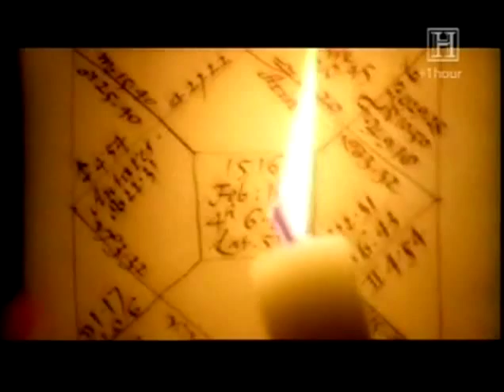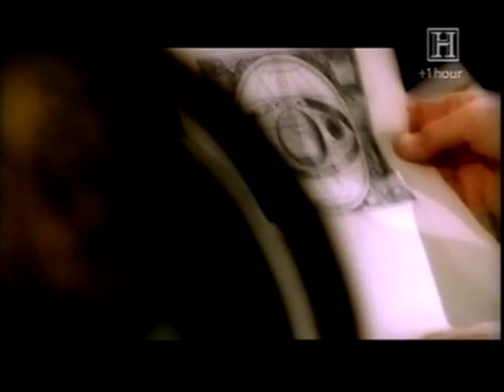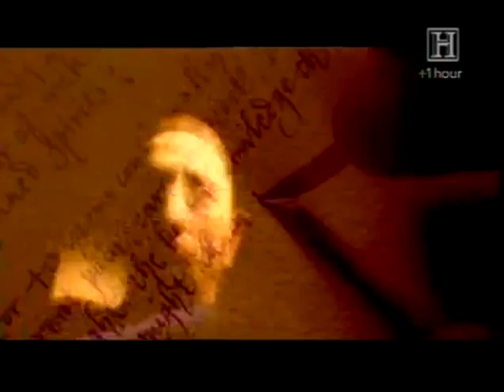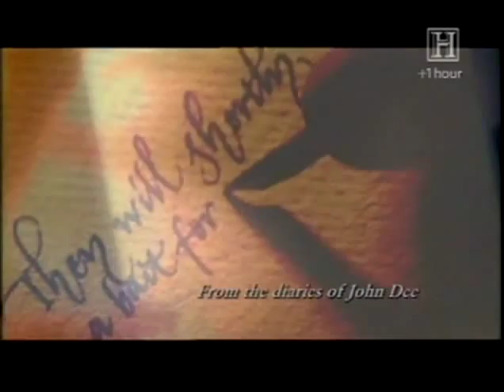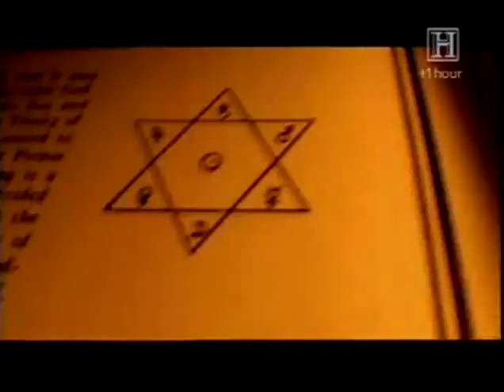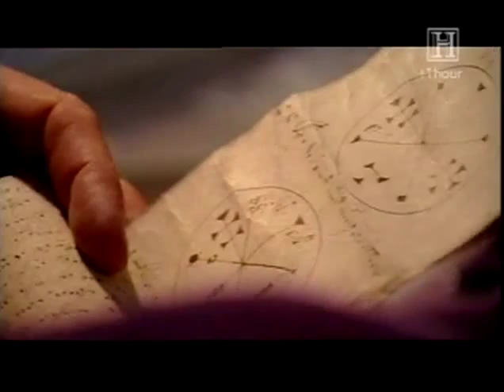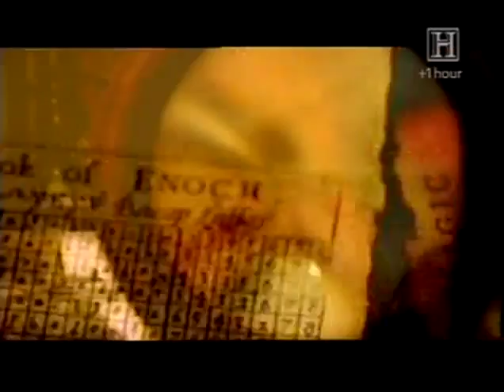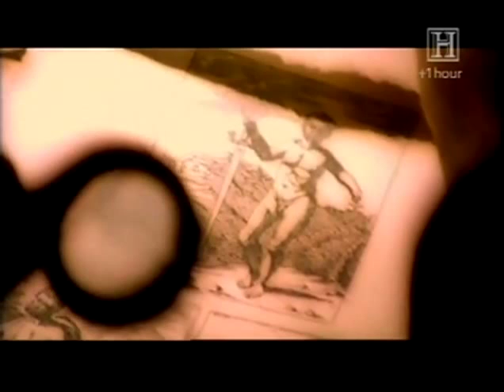Queen Elizabeth's Magician John Dee 2002